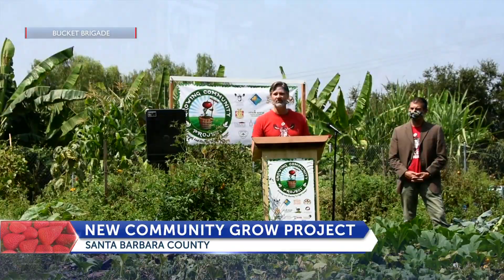Bucket Brigade's Growing Community Project takes root